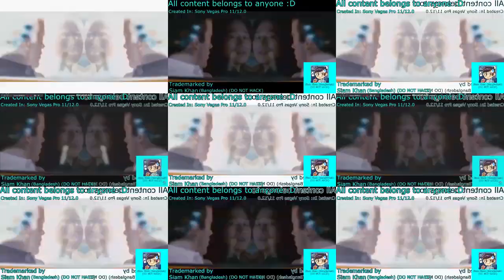(FIXED) Preview 2 Tokyo Drift Effects Powers Nineparison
Fixed For: @SiamKhanLogoEditing, Because He Made A Mistake